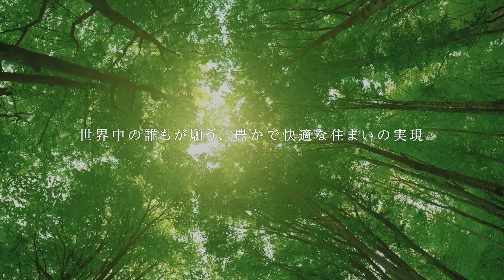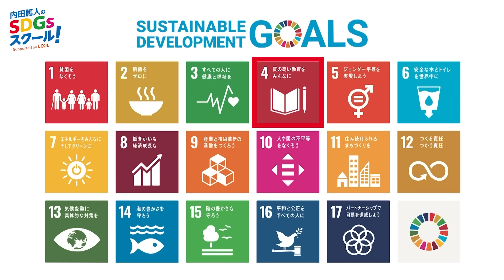41限目 子育ての悩みを解決！幼児教育とSDGs①#2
今回のテーマは、‹幼児教育とSDGs① #2›です。

前回に引き続き、スペシャルゲストとして、現役保育士でYouTuberのてぃ先生が登場！

てぃ先生の子育て術にスタジオ中の大人が感激！？
今日から取り入れられる方法ばかりなので、ぜひお試しあれ♪

てぃ先生は、保育園の監修や育児アドバイザーとして活躍するかたわら、YouTubeでも子育てや保育に関する役立つ情報を発信している現役保育士です。
内田篤人さん、なすなかにしさん、秋田紗良さんと一緒にお届けしていきます！

41限目出演者（敬称略）：内田篤人、てぃ先生、なすなかにし（那須晃行／中西茂樹）、秋田紗良　ほか